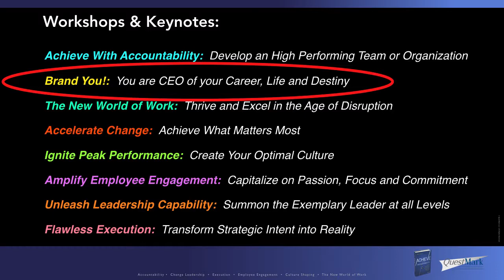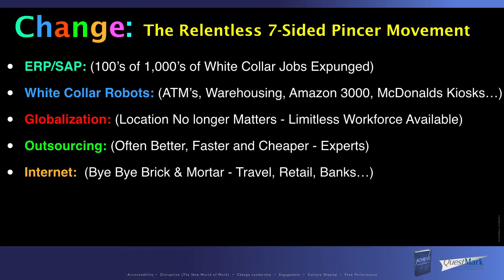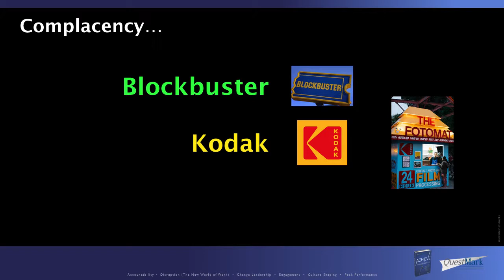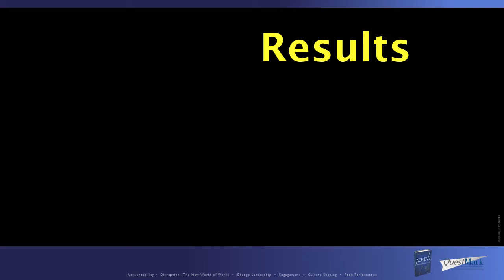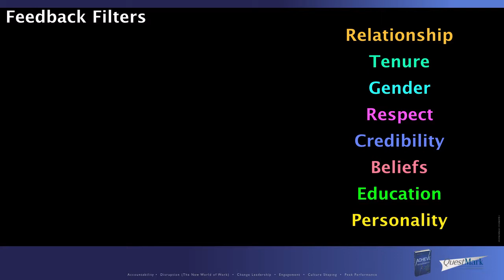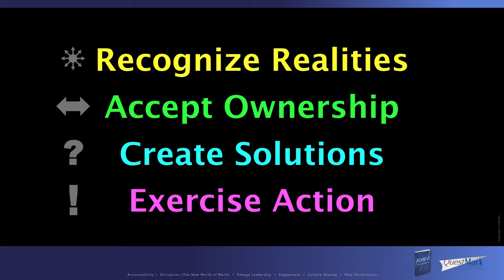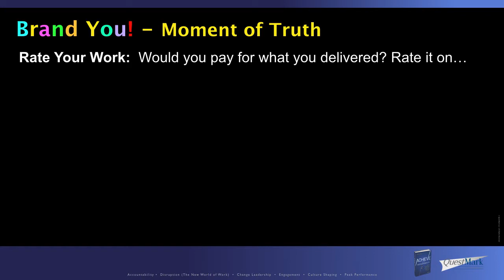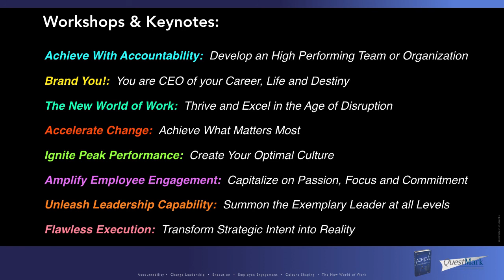Brand You! - You are CEO of your Career, Life and Destiny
Seven powerful beasts have joined forces and are gunning for your job, to displace your department and to vanquish your organization.
• ERP/SAP: 100’s of 1,000’s of jobs expunged over the past 10-15 years. Replaced by software
• White-Collar Robots: Cash Machines, Kiosks, People-less stores, Lights Out Warehousing…
• Globalization: Abundance of talented professionals worldwide are only a click away
• Outsourcing: Often better, cheaper, faster (IT, HR, Payroll, etc.)
• Internet: Bye-bye brick and mortar. Banking is needed, banks are not. Travel is needed, travel agencies are not. Retail is needed, malls are not…
• Disruptive/Destructive Competition: Uber, Netflix, Amazon…
• Artificial Intelligence: AI’s performing surgery. Capable of learning, making decisions…
In the age of the never satisfied customer, multi-faceted global influences and complex economic challenges, there are companies and entrepreneurs (Destructive/Disruptive Competition) at this moment looking to reinvent the way your business is done. How many bookstores were wiped out because of Amazon.com? What happened to Kodak? Yellow cab? Blockbuster? Sears? Woolworth's? Nokia? Rest assured someone somewhere is about to revolutionize your industry, your business, your department and your job.
We are in a brawl with few rules, where the fast, flexible, and agile will eat and spit out the slow, over-thinking, and complacent. Individuals, teams, and organizations that fail to adapt will find themselves vulnerable, uncomfortable, and at the mercy of other people, events, or the competition. In this New World of Work, quickly leveraging ideas, talent, and leadership at all levels will separate top performing organizations from the laggards.
In today's commoditized surplus economy, where customers and employers have more choices than ever, what will it take to ensure your products and services are scintillating and memorable? As an individual, what are you doing to secure your position in the New World of Work? Distinct or extinct – the choice is yours.

Learn how to awaken the whatever it takes attitude, belief, resolve, perseverance, confidence, determination, drive and creativity to achieve what matters most to you, your team and your organization.
It's about maintaining a competitive edge amidst chaos. It's about achieving success when the stakes are high and ever-changing. Do you know what it will take? Are you ready for the dramatic changes taking place in the New World of Work? Learn to differentiate in a sea of sameness.
• Develop tenacity, resolve and agility to secure your spot in the New World of Work.
• Arouse a sense of purpose and passion among your employees.
• Understand why many individuals, teams and organizations are losing to the unforgiving forces of the ‘7-sided pincer movement’ in the New World of Work.
• Build, enhance and grow your desired 'brand' – Organizational and Individual – to cement your spot in the New World of Work.
• Discover the essential tools in the ‘New Work Survival Kit.’
• Learn the 5-ingredient ‘kryptonite’ to thwart the 7-sided Pincer Movement.
• Cultivate a workforce that is connected, aligned and delivers your 'brand promise.'
• Capitalize on the untapped potential of your talent - inspire extraordinary performance.

Mike Evans is Managing Partner of QuestMark, and has developed a unique perspective from 20+ years of working alongside a star studded list of world-renowned thought leaders, including: Dr. John Kotter, Dr. Stephen Covey, Tom Peters, Jim Kouzes, Hyrum Smith, Steve Farber and Chris McChesney. Mike served in senior leadership and consulting roles with Kotter International, FranklinCovey, and Tom Peters Company.

In addition to being a best-selling author, Mike is a leading authority on Unleashing Personal and Organizational Accountability, clients rely upon Mike’s solutions to; Accelerate Change, Shape Their Optimal Culture, Flawlessly Execute Key Strategies, Ignite Leadership Capacity at all Levels, Amplify Employee Engagement and Cultivate Peak Performance.

31 of Fortune 50 are clients.